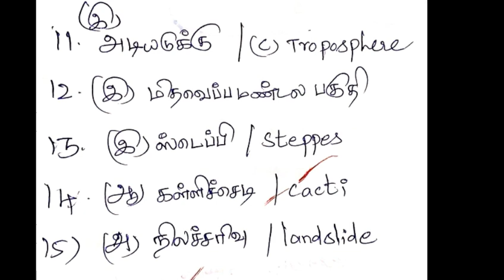11th Geography answer key 2019 | 5 minute maths